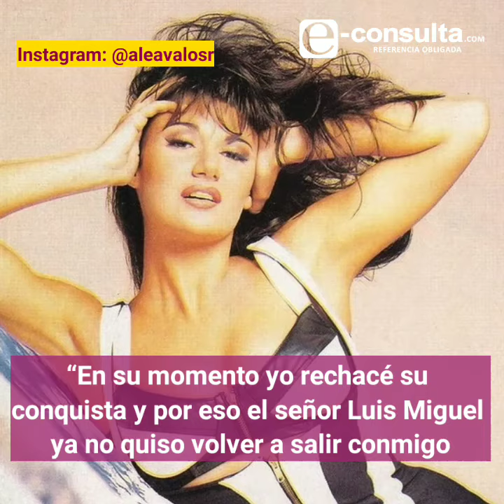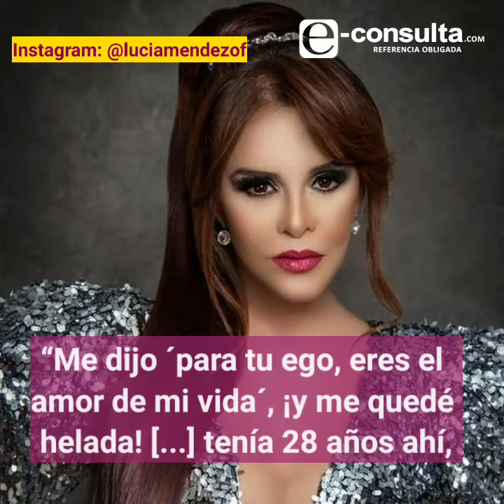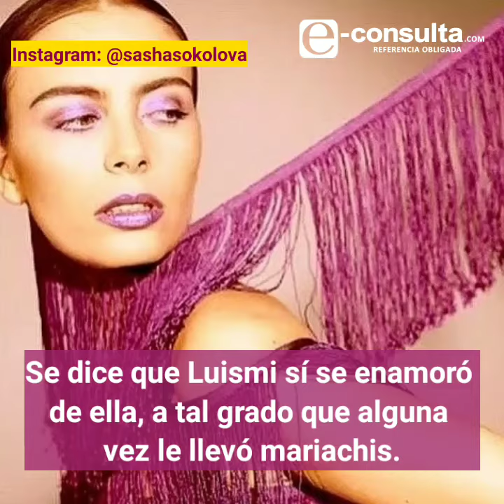¿A quién en verdad le dedicó Luis Miguel la canción Tengo todo excepto a ti?